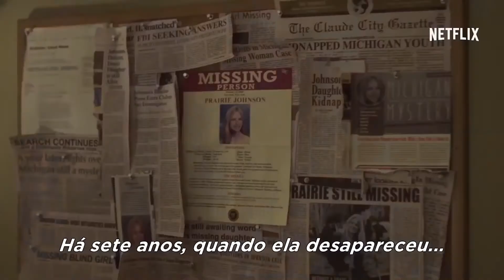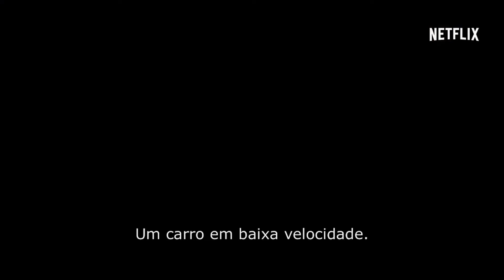TOP 5 SÉRIES DE FANTASIA DA NETFLIX! (Pt. 1)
No episódio de hoje eu comecei a LISTA com um TOP 5 de séries de ficção originais da NETFLIX.

Vou fazer um TOP 5 (que virou 6) com as principais séries originais de fantasia/ficção da Netflix para você maratonar durante o fim de semana.

ROTEIRO E APRESENTAÇÃO: João Pedro
EDIÇÃO: Wellison Pontes